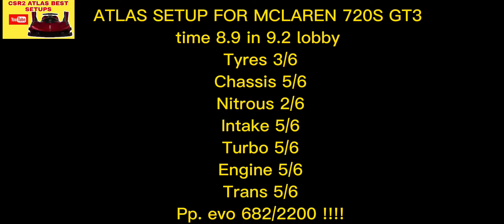CSR2 ATLAS BEST SETUPS/MCLAREN 720S GT3 SMOKING EVERYONE LIVE 🚀🚀🥇🥇🏆🏆